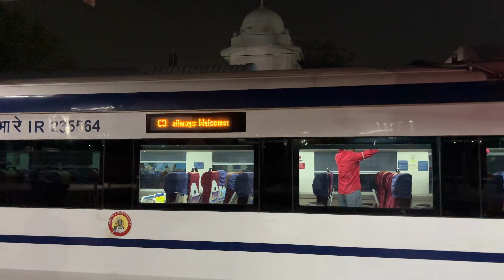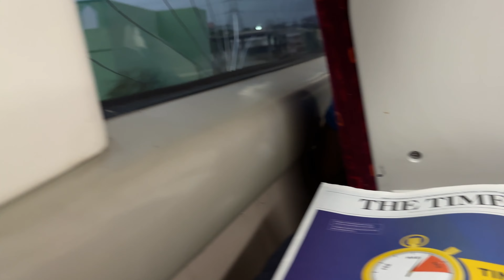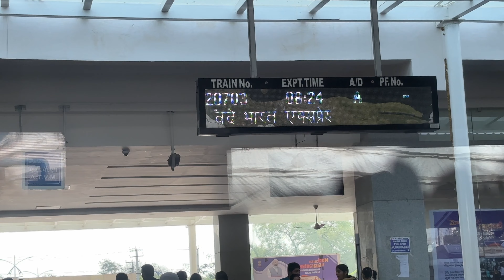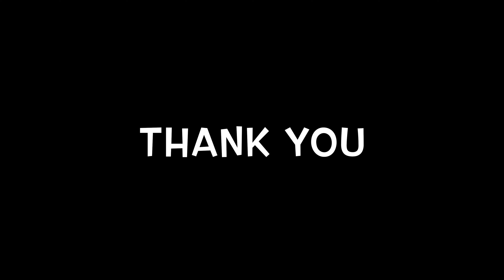SOLO in VANDEBHARATH | वन्दे भारत में अकेला सफर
वन्दे भारत में अकेला सफर | SOLO JOURNEY in VandeBharath